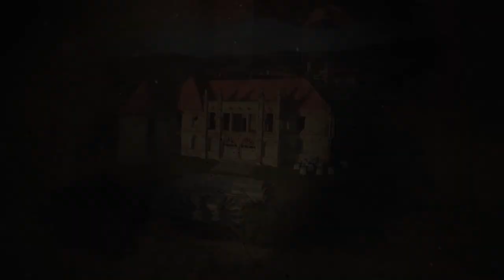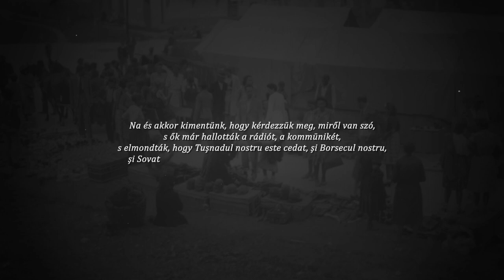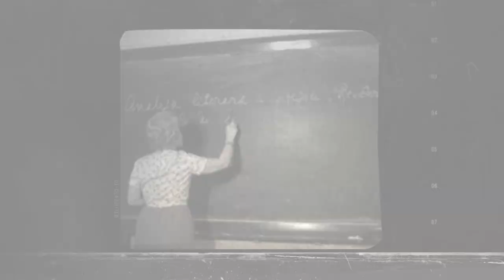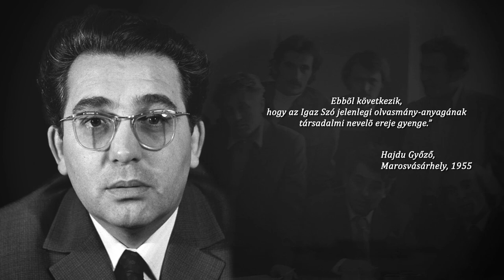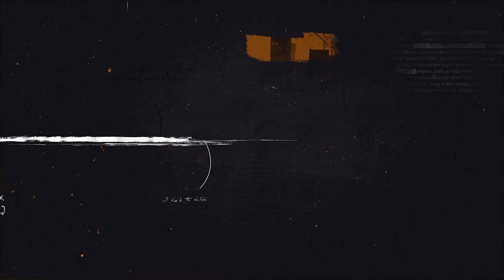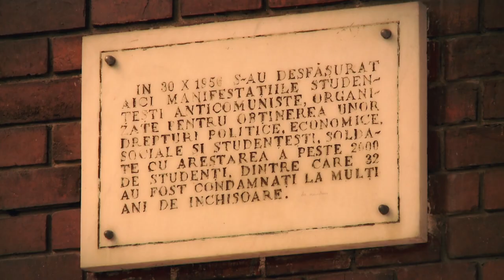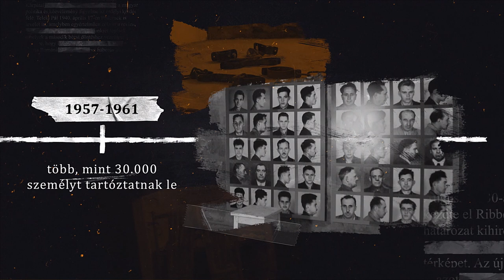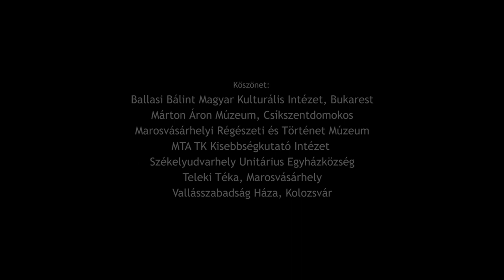Magyarok Romániában – 100 év történelem /VI. rész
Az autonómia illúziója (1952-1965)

📽️ A Magyarok Romániában – 100 év történelem címet viselő dokumentumfilm-sorozat hatodik része az 50-es, 60-as évekbe nyújt betekintést. Akkor alakult meg és működött a Magyar Autonóm Tartomány, de ugyanakkor tartóztatták le és börtönözték be a legtöbb erdélyi magyart az 56-os forradalom iránti szimpátia miatt. Ekkor teremtette meg a Román Kommunista Párt a nemzeti szocializmus kereteit, amely később a Ceausescu–korszakban teljesedett ki. Stefano Bottoni és Bárdi Nándor történészek szakszerű irányításával magyar és román kutatók vázolják fel a második világháború utáni kommunista rezsimek közül a  Gheorghiu-Dej nevéhez fűződő korszakot.
Rendező: Víg Emese.
A film az Iskola Alapítvány megbízásából és támogatásával készült.